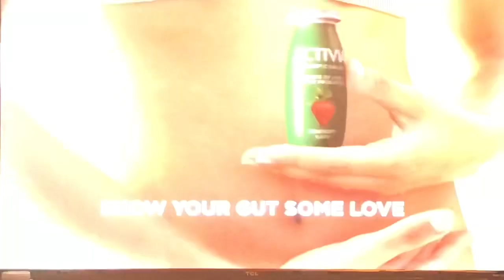KTLA 5 Morning News at 5am open April 3, 2019 with commercials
With Chris Schauble and Lynette Romero
Taken on Wednesday, April 3, 2019 on KTLA 5 Los Angeles, California.
Including a commercial for the International Gem and Jewelry Show at the Los Angeles Convention Center.